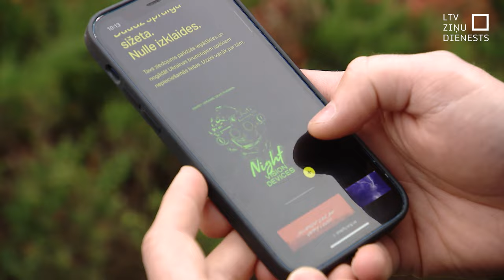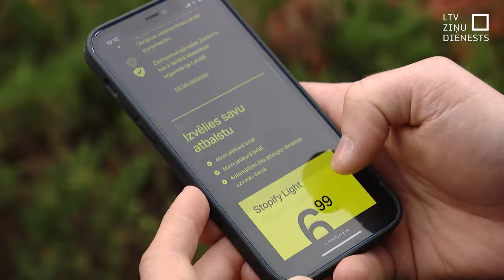Stopify gads: saziedots vairāk nekā 900 tūkstoši eiro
Vairāk nekā 7500 abonenti un saziedoti vairāk nekā 900 tūkstoši eiro, kas ļāvuši noorganizēt 12 ekipējuma piegādes Ukrainas armijai. Tāda ir Latvijā radītās ziedojumu straumēšanas platformas “Stopify” gada aptuvenā bilance. Trīs draugi šo vietni, kuras nosaukums mazliet sasaucas ar populāru mūzikas straumēšanas kanālu, radīja ar ļoti konkrētu mērķi – lai ikviens ar minimālu piepūli var maksimāli atbalstīt frontē karojošos.